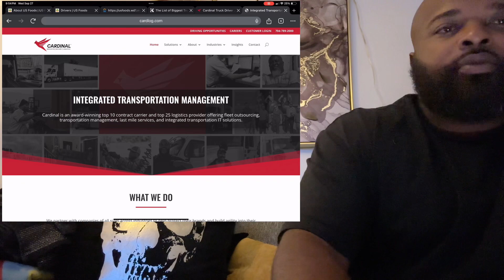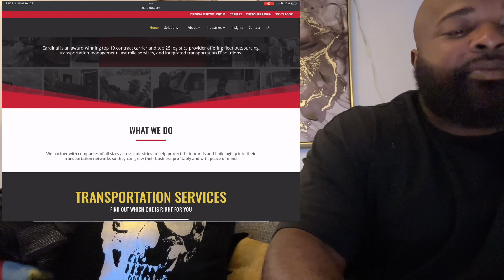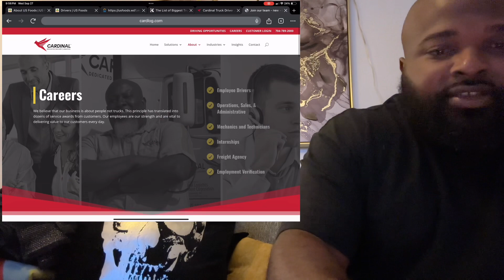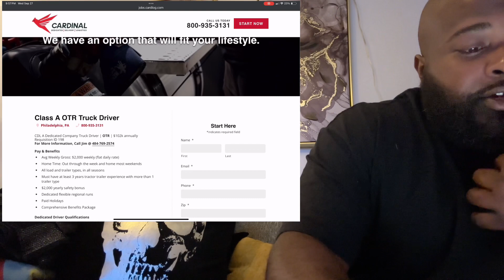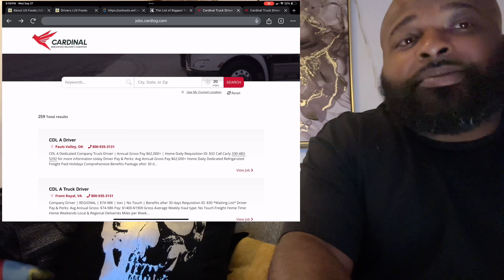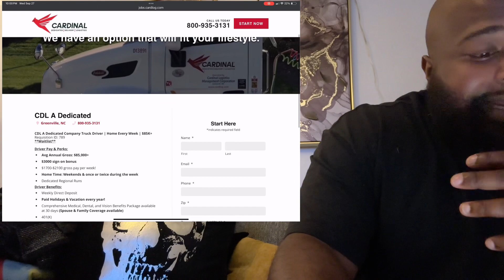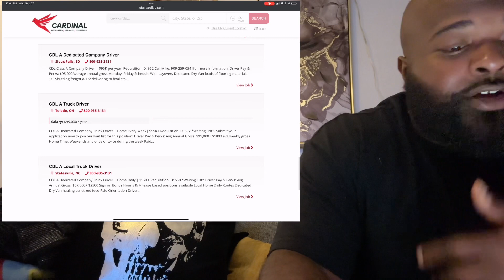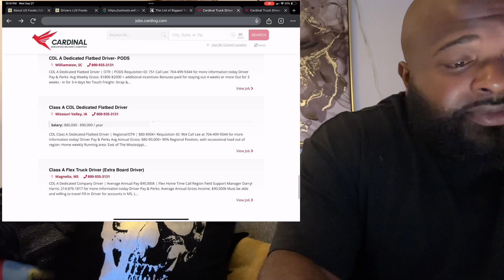Cardinal Logistics is paying six figures & 100% dedicated freight 😳 🤯